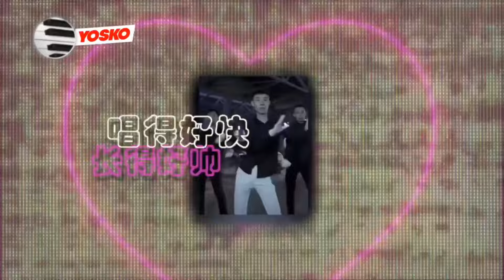7位选手发CYPHER DISS 💣💣💣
和导师，出场顺序：BroFA宇航、Yosko孙铭泽、希介、Cati2、刘嘉一、Gibb-Z、大宝西Double C